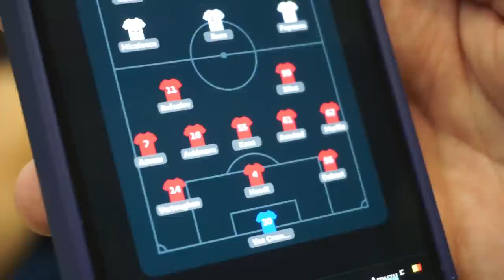FURATI PE FATA DE ARBITRU IN FCSB VS ANDERLECHT 0-0! VLOG DE LA MECIUL DE CONFERENCE LEAGUE !!!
Un nou vlog pe canal de la un meci de fotbal! De aceasta data am fost la FCSB vs Anderlecht, meci incheiat cu scorul de 0-0.

FCSB 0-0 ANDERLECHT VLOG

FOTBAL

◆Poti cumpara tricouri originale intr-un mod misterios de pe Mysteryshirt (Codul "THEO" pentru 10% Reducere)
◆ Cele mai tari accesorii pentru Playstation si XBOX sunt pe MyGame (Codul "THEO5" pentru 5% Reducere)